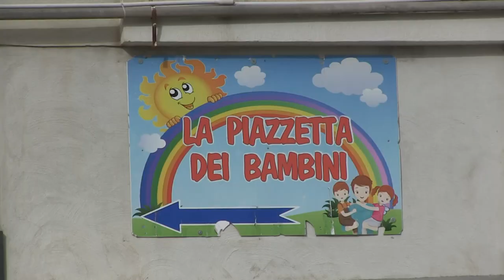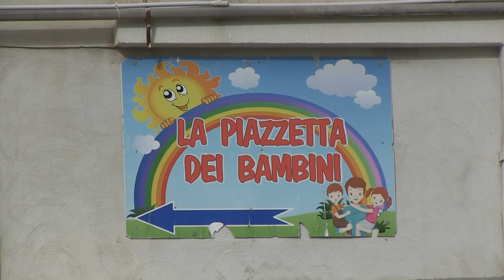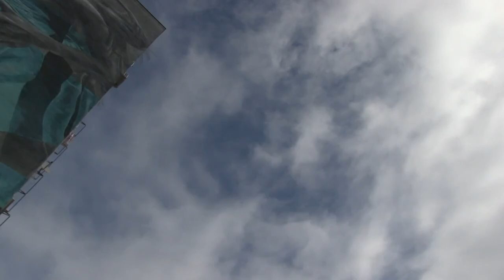Taranto, il murales di Judith De Leeuw tra i dieci finalisti dei più belli al mondo